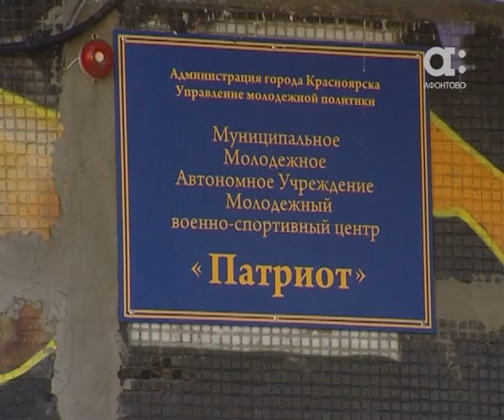В Солнечном, в центре Патриот, учат скалолазанию и боевым искусствам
Современный скалодром, уроки боевого самбо и многое другое - в Солнечном действует центр "Патриот", который привлекает молодежь в здоровому образу жизни. Где можно совершенно бесплатно заниматься в тренажерном зале, научиться боевому искусству или освоить скалолазание, смотрите в нашем проекте "Сто идей для города".